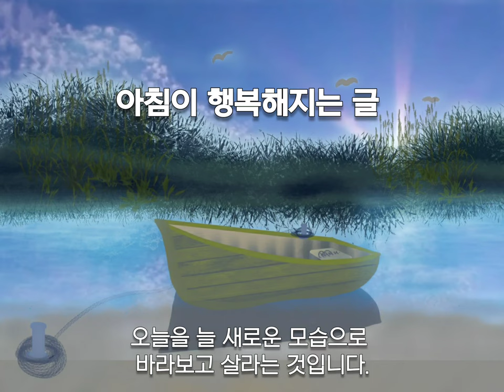'오늘' 이란 말은 싱그러운 꽃처럼풋풋하고 생동감을 안겨줍니다. 좋은 하루 보내세요!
◾ 아침이 행복해지는 글

'오늘' 이란 말은 싱그러운 꽃처럼
풋풋하고 생동감을 안겨줍니다.
마치 이른 아침 산책길에서 마시는
한 모금의 시원한 샘물 같은 신선함이 있습니다.

사람들은 누구나 아침에 눈을 뜨면
새로운 오늘을 맞이하고
오늘 할 일을 머릿속에 떠올리며
하루를 설계하는 모습은
한 송이 꽃보다 더 아름답고 싱그럽습니다.

그 사람의 가슴엔 새로운 것에 대한
기대와 열망이 있기 때문입니다.

반면에 그렇지 않은 사람은
오늘 또한 어제와 같고 내일 또한
오늘과 같은 것으로 여기게 됩니다.

그러나 새로운 것에 대한 미련이나 바람은
어디로 가고 매일 매일에 변화가 없습니다.

그런 사람들에게 있어 '오늘'은
결코 살아 있는 시간이 될 수 없습니다.
이미 지나가 버린 과거의 시간처럼 쓸쓸한
여운만 그림자처럼 붙박여 있을 뿐입니다.

오늘은 '오늘' 그 자체만으로도
아름다운 미래로 가는 길목입니다.

그러므로 오늘이 아무리 고달프고 괴로운
일들로 발목을 잡는다 해도 그 사슬에 매여
결코 주눅이 들어서는 안 됩니다.

사슬에서 벗어나려는
지혜와 용기를 필요로 하니까요.
오늘이 나를 외면하고 자꾸만 멀리 멀리
달아나려 해도 그 '오늘'을 사랑해야 합니다.

오늘을 사랑하지 않는 사람에게는
밝은 내일이란 그림의 떡과 같고
또 그런 사람에게 오늘이란 시간은
희망의 눈길을 보내지 않습니다.

사무엘 존슨은 "짧은 인생은 시간의
낭비에 의해서 더욱 짧아진다."라고 했습니다.
이 말의 의미는 시간을
헛되이 하지 말라는 것입니다.

오늘을 늘 새로운 모습으로 바라보고 살라는 것입니다.
누구에게나 늘 공평하게 찾아오는 삶의 원칙이
바로 '오늘'이니까요.